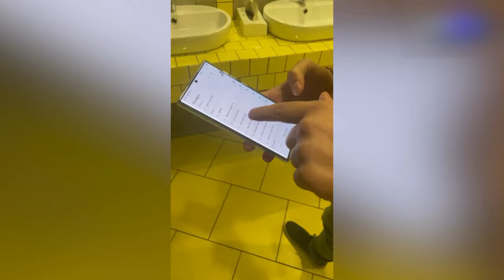ЭТО ПОЛНЫЙ П*ЗДЕЦ..